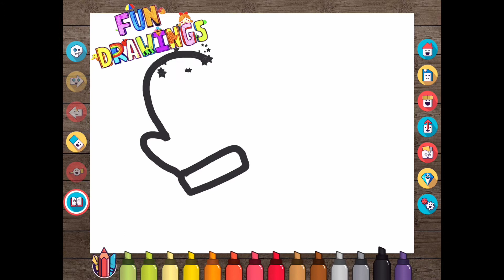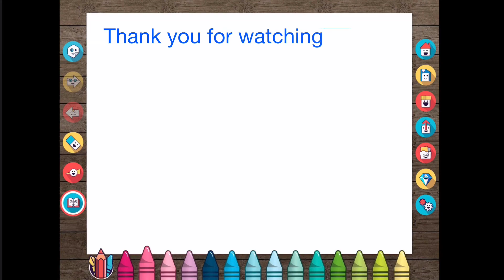How to draw a PAIR OF GLOVES - EASY for KIDS | Vẽ đôi găng tay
Let's draw a PAIR OF GLOVES together in an easy and effortless way. Enjoy! ❤️ Fun Drawings

This is clip #23 in 1 day 1 clip challenge for 50 continuous days from today. Let's join us in this challenge.

In this video, you will learn how to draw a PAIR OF GLOVES using a free app (Drawing Desk is used in this video) on your tablet device. This is fun and easy for KIDS to follow and create their own version.

Trong video clip này, các bé sẽ học cách vẽ đôi găng tay dễ thương đơn giản, và cách tô màu ngộ nghĩnh. Các bé có thể thỏa thích lựa chọn cách tô màu để tạo ra những đôi găng tay dễ thương theo sơ thích của mình.

Đây là clip thứ #23 trong thử thách chúng tôi đặt ra một video mỗi ngày cho 50 ngày liên tục. Hãy tham gia thử thách cùng chúc tôi nhé.